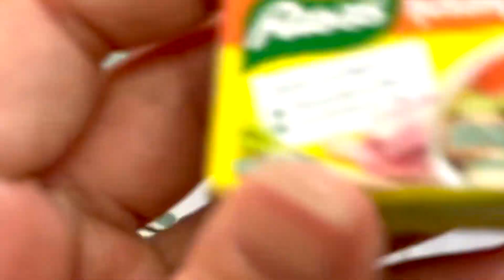เจ๊อ๋อย หอยใหญ่ EP.99 ข้าวเปียกเส้นทำเอง (ก๋วยจั๊บญวน)